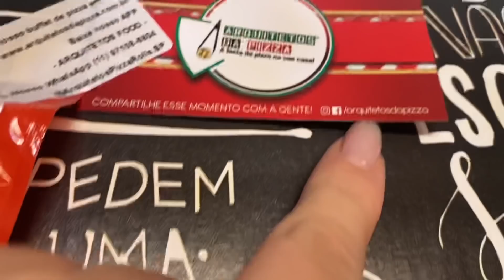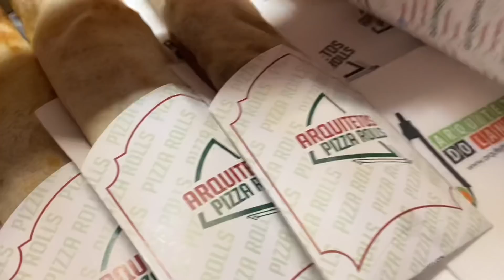PRECISEI PARAR COM TUDO. O REPOUSO MAIS SÉRIO PARA O DESCOLAMENTO DE PLACENTA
Nossa caixa postal: 80148 cep:03195000